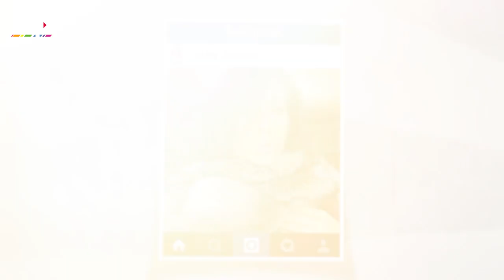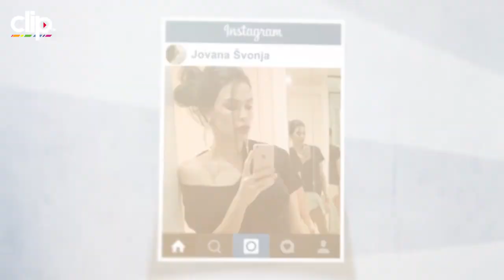SEKSI ILI GADNO Ovako ce puće naše poznate žene